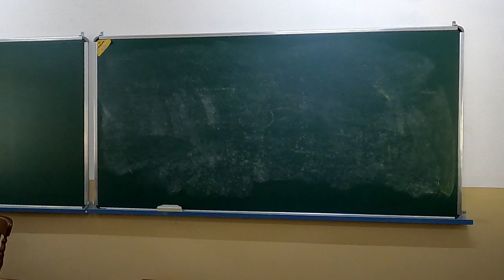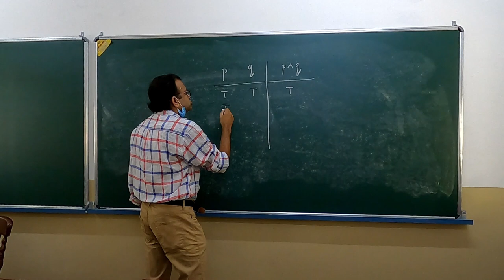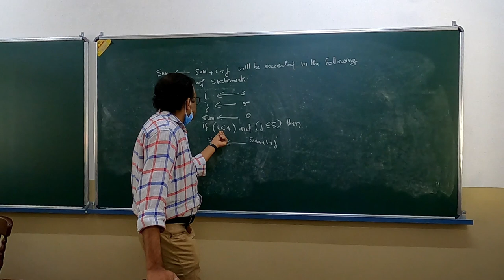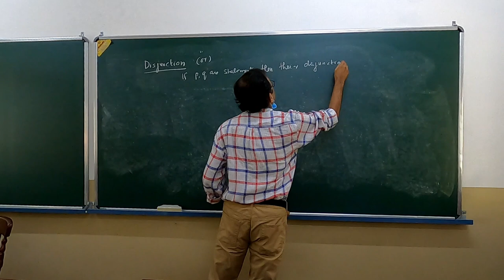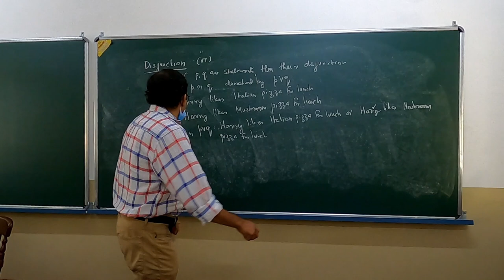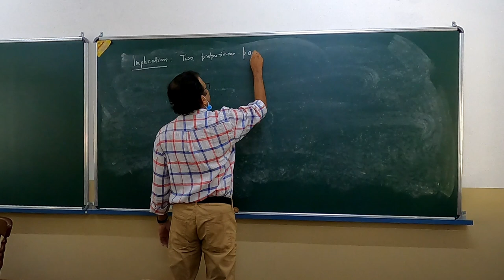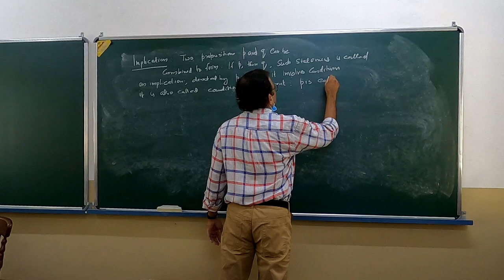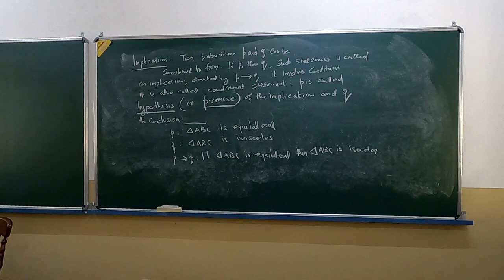Lecture - 2 Logic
A lecture (in continuation with the previous one) discussion on disjunction, not, if then